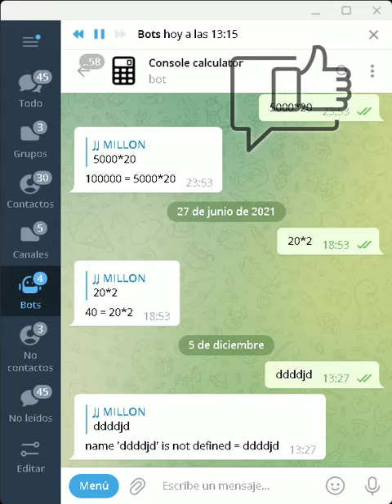Cómo activar la tecla “intro” para enviar mensajes en Telegram o abrir una nueva línea.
En la pantalla de Ajustes, en el apartado del teclado, puedes escoger  enviar los mensajes al pulsar la tecla Enter, o por contra, Ctrl + Intro para enviar el mensaje e Intro para nueva línea.

Y aquí en el canal oficial de tutoriales en Telegram ⤵️

Todo lo que necesita hacer es presionar la tecla de control mientras presiona enter. Pero si el problema que tiene es el contrario, puede invertir esta función de control más introductoria para que envíe mensajes o simplemente los ajuste.

Iremos a los ajustes, que se ubican en tres filas dispuestas horizontalmente. ¡Perfecto! ¡Muy bueno! Ahora vamos a la sección de chat y en la sección de mensajes tenemos la opción de la que os hablamos. Si elige enviar control más retorno, luego regresar solo, lo que hará es abrir una nueva línea. ¡Es fácil! Estoy demasiado avergonzado incluso para pedir un "me gusta", pero por favor apóyenme. ¡Gracias!